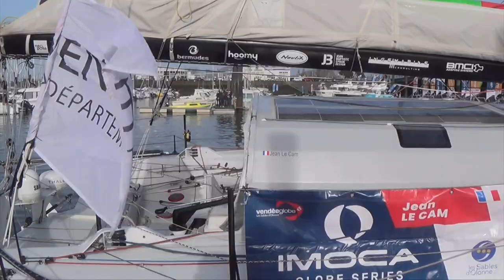VENDEE GLOBE, ARRIVEES DE HERRMANN, SEGUIN ET PEDOTE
Je pars avec un ami voir quelques arrivées du Vendée globe. Nous y allions à la base pour voir l'arrivée de Jean le Camping mais le sort en à voulu autrement (couvre feu)
Bonne vidéo !

Nous sommes un papa et ses deux filles

Grosses Bises
Charles,  Jeanne et Clémence

Mini Drone Parrot Mambo FPV :